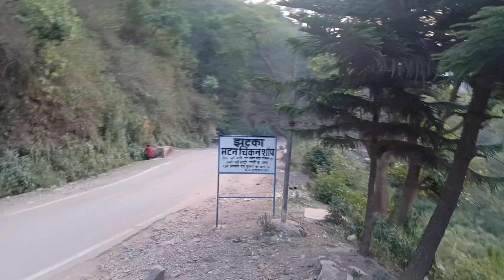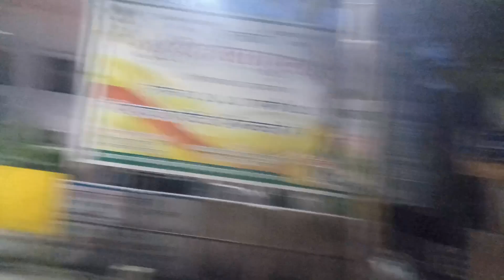meet ka birthday vlog || tia ki sarart|| uttarakhand || Rasta2cafe| homestay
meet ka birthday vlog || tia ki sarart|| log vlog|| uttarakhand || Rasta2cafe|| homestay||

Aim - 1m for 1year
jo kabhi nahi ho skta😅😅